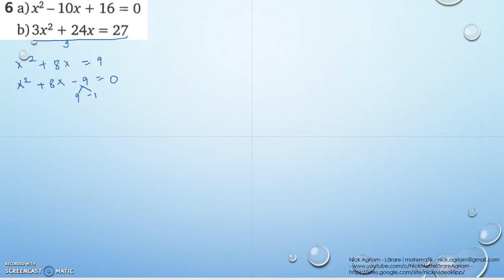Matematik 5000 Ma 2c Kapitel 2 Algebra och ickelinjära modeller Diagnos 2 - 6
Matematik 5000 Ma 2c   Kapitel 2   Algebra och ickelinjära modeller   Diagnos 2 - 6         Besök gärna min google site för mer videos: